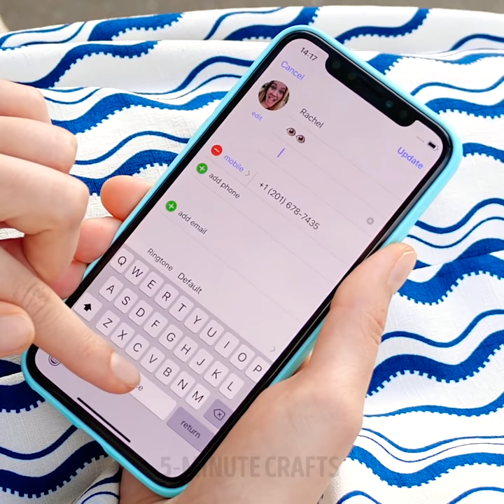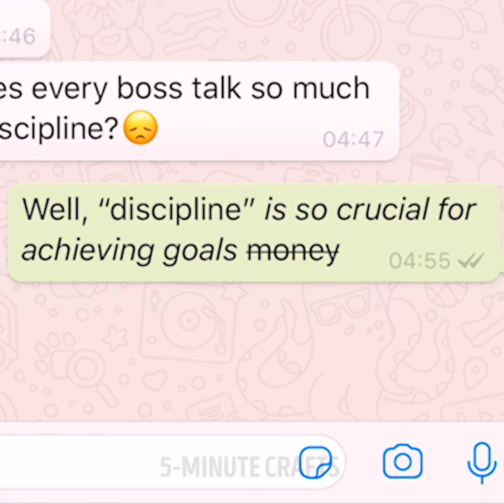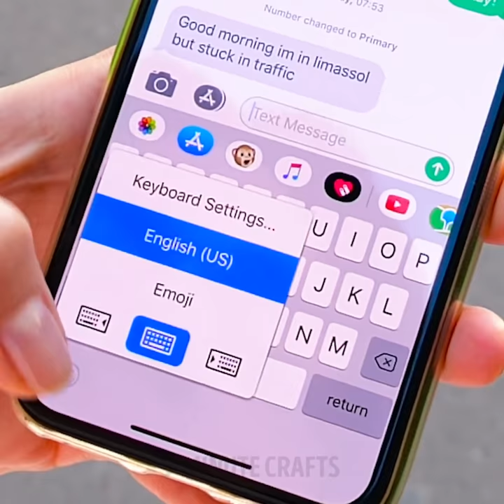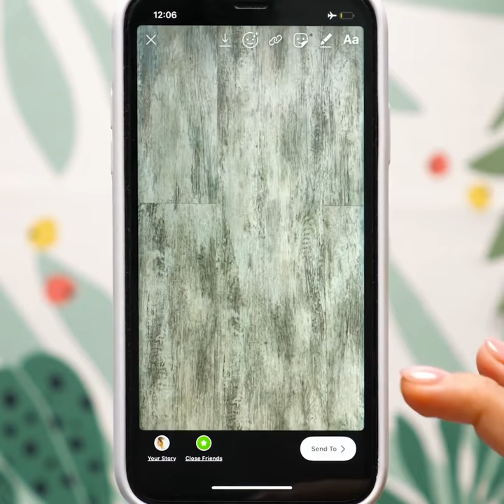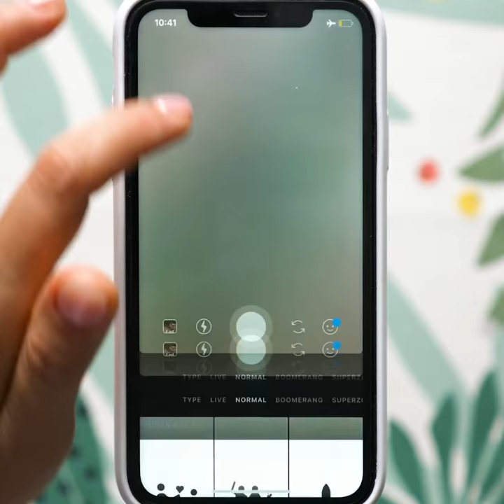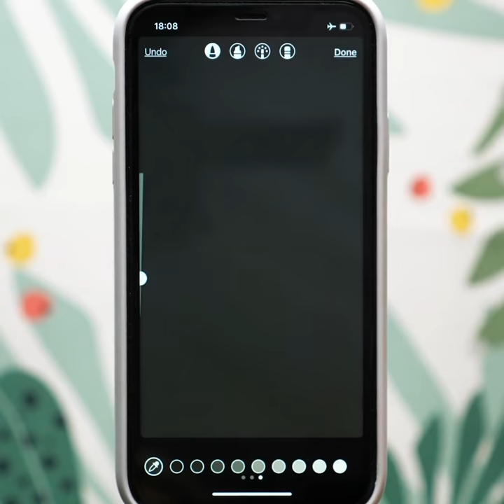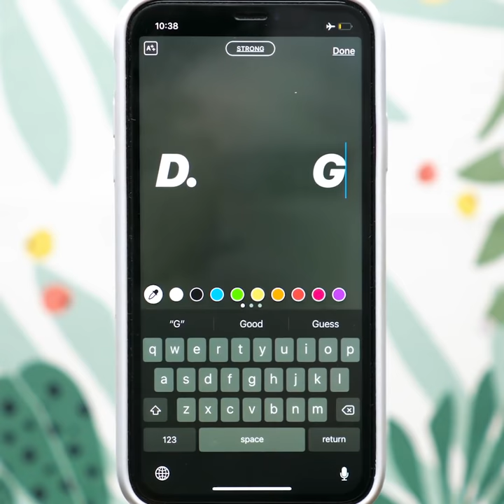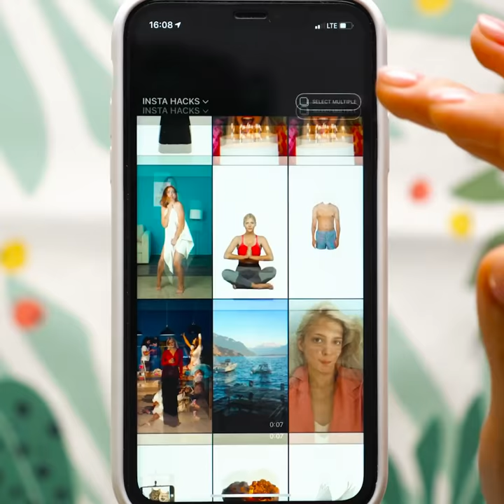33 SECRET GADGET TRICKS ONLY GEEKS KNOW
USEFUL PHONE TIPS

Watch this video and learn cool phone hacks that will change your life. You will learn how to clean your old phone case and it will look new, how to make awesome shots, how to make your Instagram stories more attractive for your followers. You will be surprised but you can make your contact list creative and full of emojis.
 Moreover, we share a lot of iPhone tips and hidden functions you should know. Send a message with full-screen effects! The idea is to animate your screen with different effects. Follow these easy steps: open messages and text any word or a phrase, for example, Happy Birthday. Enter your message, touch and hold blue arrow, tap screen and swipe to the left to see full-screen effects.
 One more important instrument is Instagram stories. In this video, you will find cool ways to make your stories look awesome. Besides, it will help you to increase the number of followers. You will learn how to make a collage in stories, how to make cool backgrounds, drop shadow effect and much more. Let's make a collage in your Instagram stories. The tutorial is very easy: to add multiple photos to make a background in stories and open camera roll, click on the photo and click the share icon. Next, you need to click copy and add stickers in stories.

TIMESTAMPS:
00:30 How to make a cool shot
01:46 Creative contact list
04:29 Rainbow letters in stories
04:44 Collage from pictures